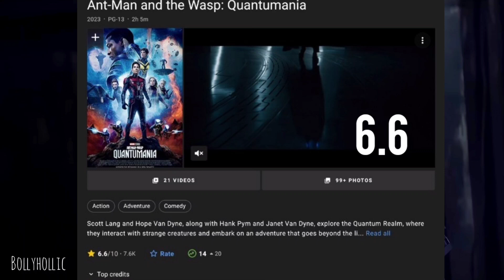Thanos ka baap aa gya Ant man and the wasp quantumania